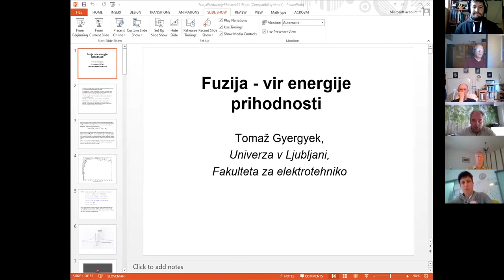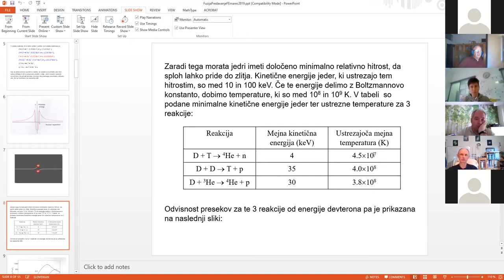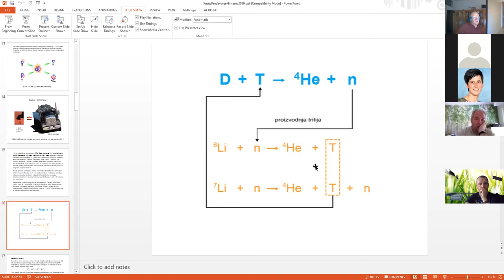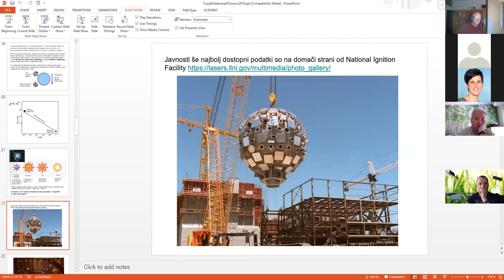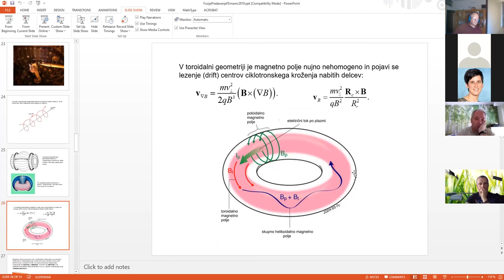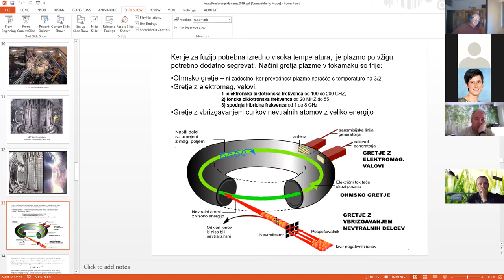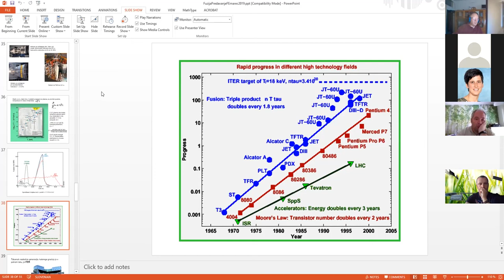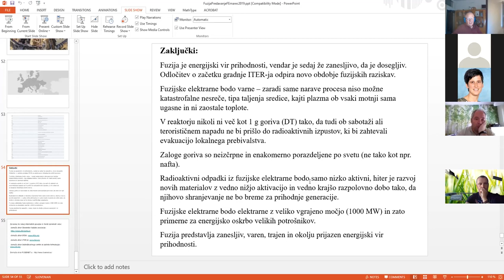European Fusion Teacher Day - local session: Slovenia